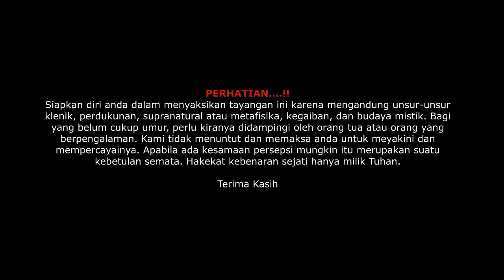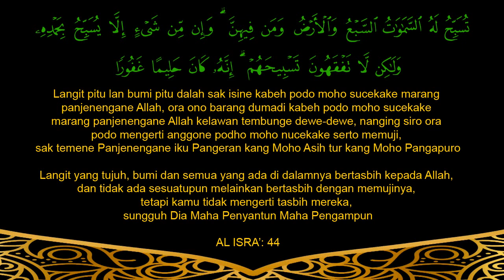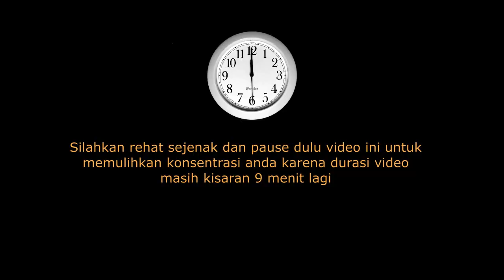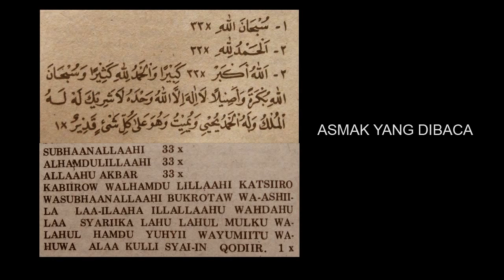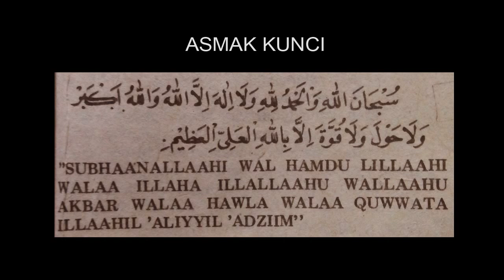CARA MENGISI TASBIH DENGAN KEKUATAN GAIB - Edisi Spesial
Menjelaskan secara lengkap cara mengisi tasbih dengan kekuatan gaib yang sangat mudah sekali dilakukan tanpa tirakat yang berat. Cara ini merupakan rahasia tersembunyi yang tidak banyak orang tahu.